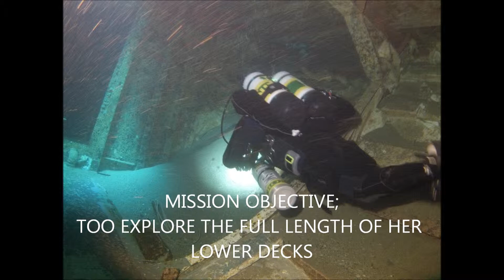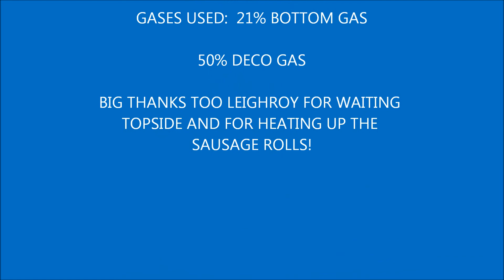EDITED CANBERRA TEC DIVE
40min inside the Belly of the HMAS Canberra and Deco Time of 30min, with Stephen Mabbett and Wayne Hamann